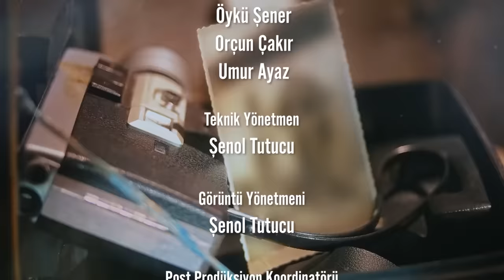RÜZGAR ERKOÇLAR "İÇİMDE 60 YAŞINDA BİR DEDE OTURUYOR!"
Gör Beni serisinde bu hafta konuğumuz Rüzgâr Erkoçlar. Ailesinin ameliyat olduğu dönemde yanında olmadığını itiraf eden Erkoçlar, o dönem farklı bir misyon edindiğini bu yüzden her şeyi anlatmadığını dile getirdi.  Evliliğinden ve hayatından memnun olduğunu söyleyen Erkoçlar, oyunculuğa devam etmeyi de çok istediğini belirtti.